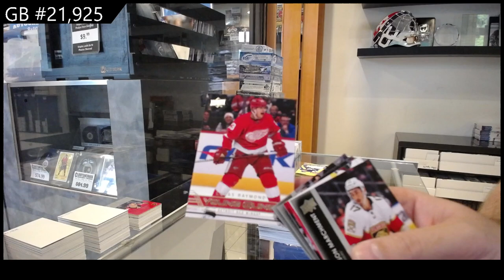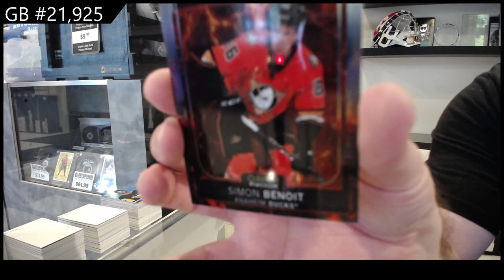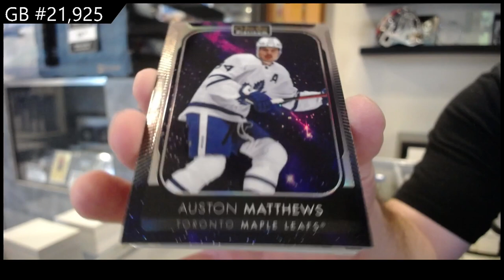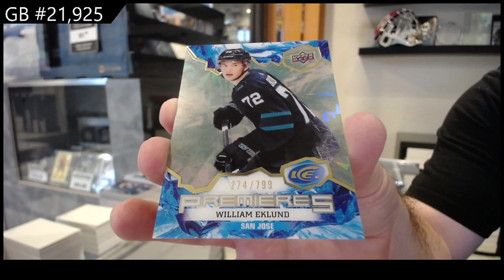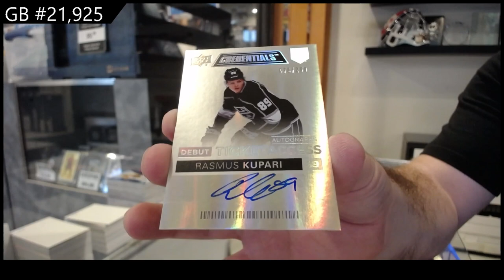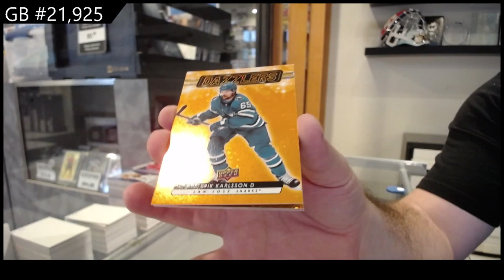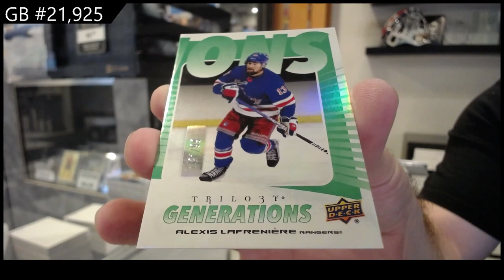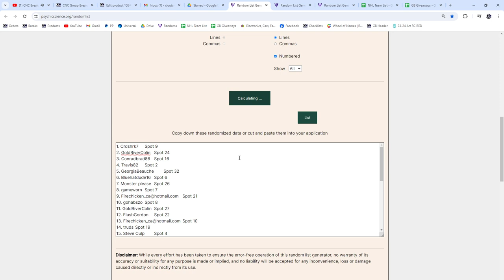Monster Hockey Box Break With 20-21 The Cup & More! - CNC GB #21,925